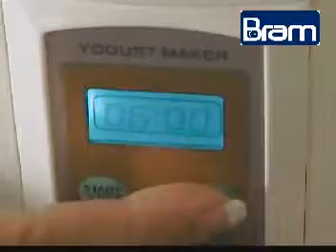ML 28585447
Video Migrado